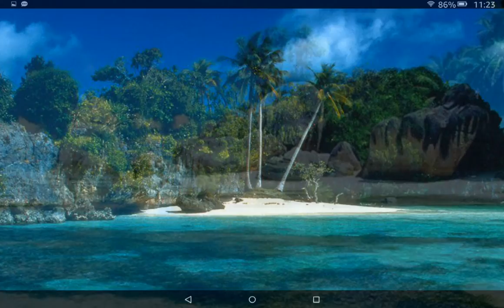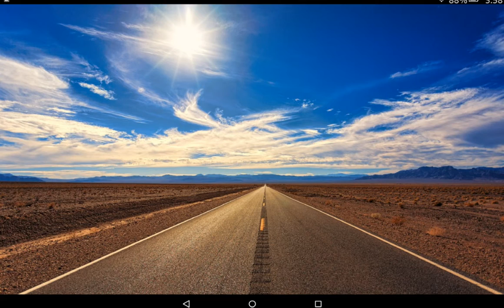Servantriumphs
To be the greatest you must become a servant to all-Jesus.